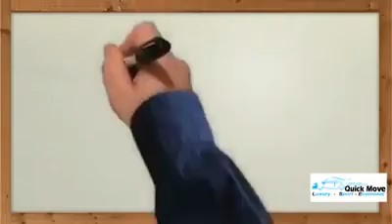Mourjan video 5438922